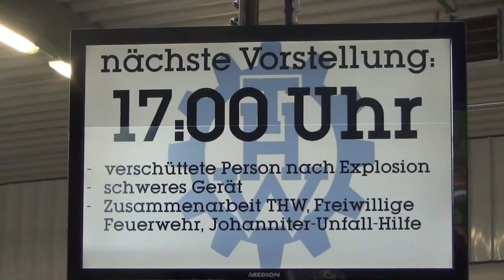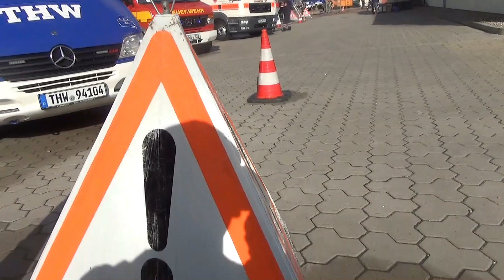Tag der offenen Tür THW Wilhelmshaven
Hier zu sehen, ein paar kleine Aufnahmen von zwei Schauübungen beim Tag der offenen Tür des THW OV Wilhelmshaven. Gemeinsam mit der Freiwilligen Feuerwehr.

Vielen Dank ans THW für die Einladung :)

Here you see some impressions from the federal organization for technical relief at a official training together with volunteer fire department